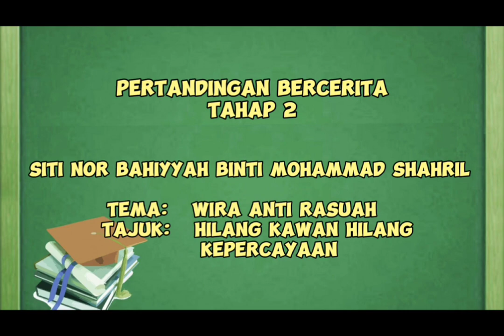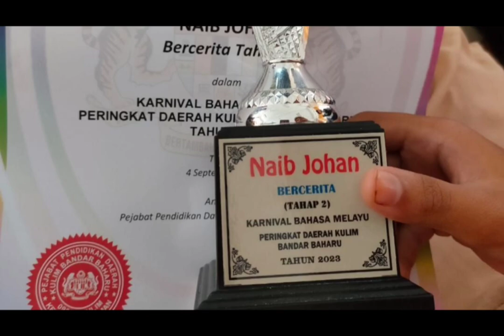BERCERITA TAHAP 2 - KARNIVAL BAHASA MELAYU PERINGKAT DAERAH KULIM BANDAR BAHARU.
Bercerita Tahap 2.
Siti Nor Bahiyyah binti Mohammad Shahril
Tema: Wira Anti Rasuah
Tajuk Cerita: Hilang Kawan Hilang Kepercayaan